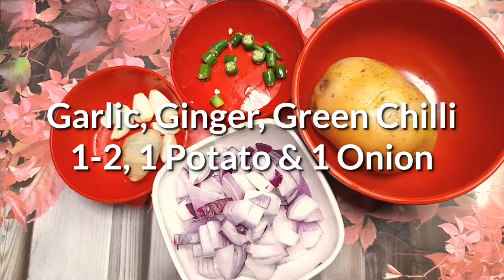ENCHORER CHOP RECIPE || GREEN JACKFRUIT FRITTERS RECIPE || food #2022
ENCHORER CHOP RECIPE || GREEN JACKFRUIT FRITTERS RECIPE || Indian Food

On The Other Side Is Greatness by Sapajou

🎵 Track Info:

Title: On The Other Side Is Greatness by Sapajou